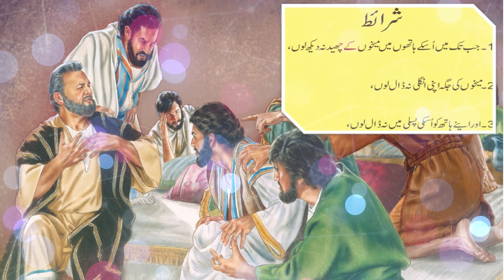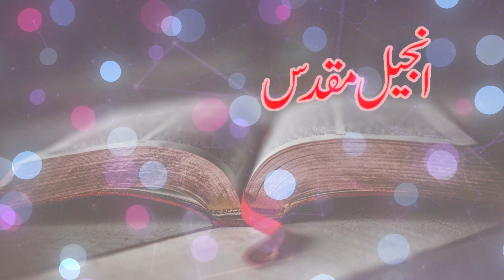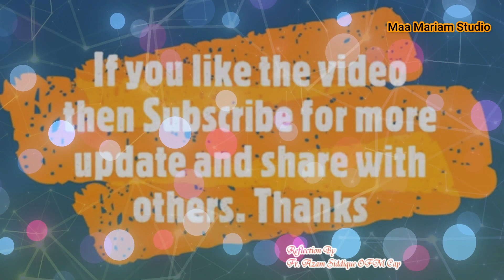Homily For the 2nd Sunday of Easter: St. Thomas the Apostle in Urdu/Hindi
The purpose of this channel is to catechize the people according to the Gospel values through the inspirational talks, Sunday homilies, lectures, dramas and skits etc. Mother Mary is a mother to all the believers; So, I have named my channel to be under the protection and veil of the divine Mother. May the Lord inspire us through the power of the Holy Spirit to work for the glory of God, Amin!

Presented By
Maa Mariam Studio

Reflection by
Fr. Azam Siddique Ofm Cap

Music and Edited By
Mr. Asim Siddique

20. 24th Sunday in Ordinary Time (A), Forgiveness: Homily in Urdu/Hindi by Rev. Fr. Fasil Francis OFM Cap

22. 27th Sunday in Ordinary Time (Year A): Homily on Honesty is the Best Policy, Urdu/Hindi

24. 28 Sunday in Ordinary Time (Year A), Banquet at the Table of the Lord: Homily in Urdu/Hindi

26. 29th Sunday in Ordinary Time (Year A), Kingdom of God and Kingdom of the World; Homily in Urdu/Hindi

30. 30th Sunday in Ordinary Time (Year A): Love your God and Neighbour, Homily in Urdu/Hindi

37. 2nd Sunday of Advent, Prepare the Way for the Lord (Year B). Homily in Urdu/Hindi